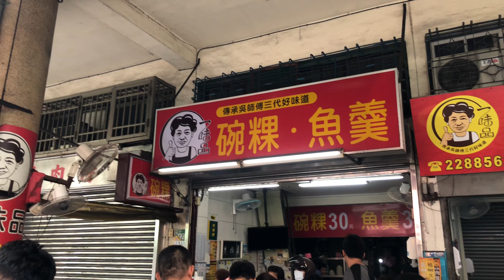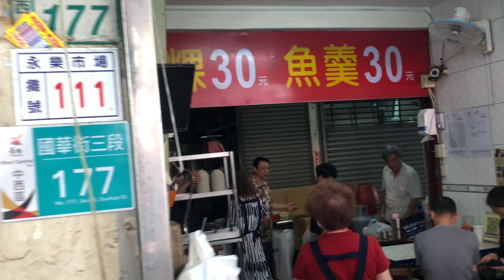一味品碗粿魚羹👍在地台南人最愛最推薦的碗粿，傳承吳師傅三代的好味道😍 台灣美食👍台南美食❤️ 店影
一味品碗粿
台南市中西區國華街三段177號
05:30 – 17:00
週二公休